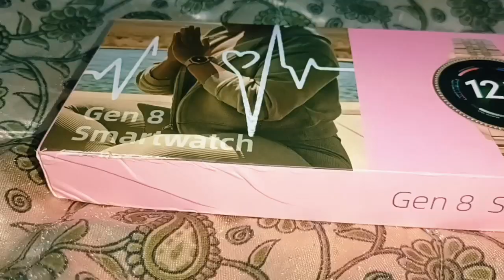GEN 8 SMART WATCH ⌚